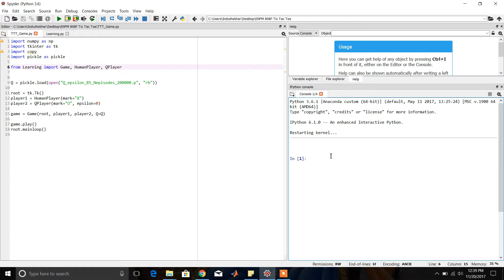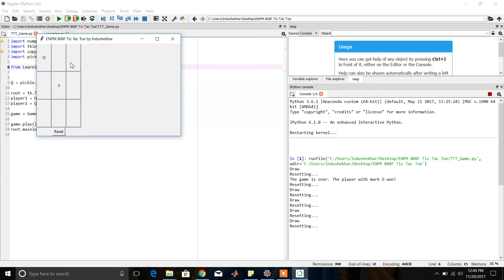Tic Tac Toe game using Q Learning